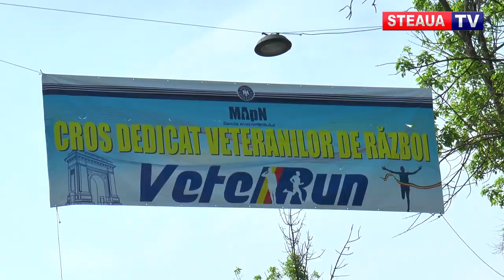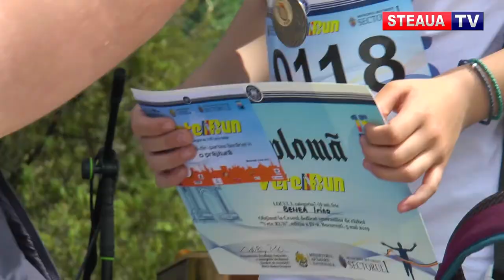Crosul dedicat veteranilor de război VeteRUN